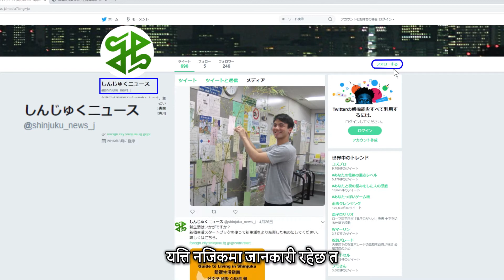【ネパール語版】Ch.7 शिन्जुकुमा बसोबास गर्ने विदेशीहरूको लागि जानकारी（新宿生活スタートガイド）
新生活を始める外国人に役立つ情報や暮らしのルールを紹介する動画です。制作には日本電子専門学校にご協力いただきました。
Chapter7は区の国際交流の拠点であるしんじゅく多文化共生プラザや日本語教室、相談窓口などのサポート情報を紹介します。

次の動画
【ネパール語版】Ch.8 शिन्जुकुमा व्यापार सुरु गर्ने व्यक्तिहरूको लागी 「व्यापारिक फोहोर फाल्ने तरिका」（新宿生活スタートガイド）